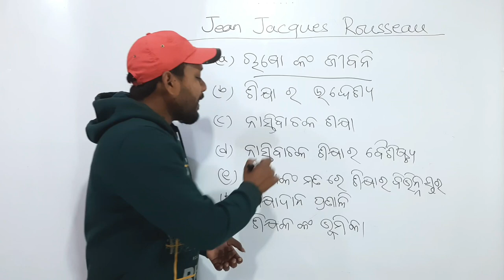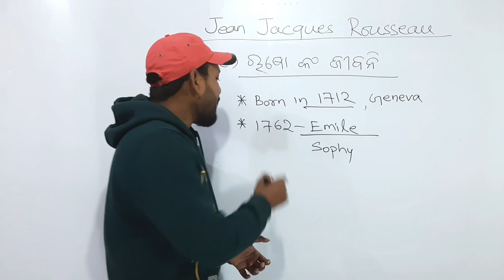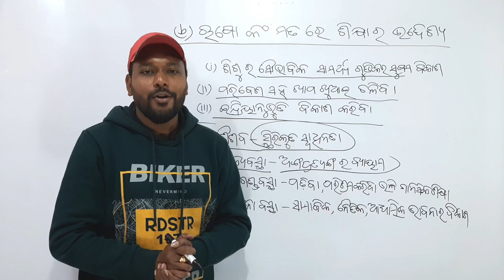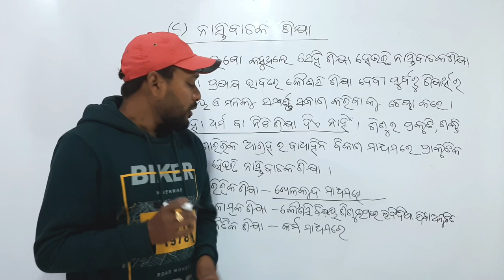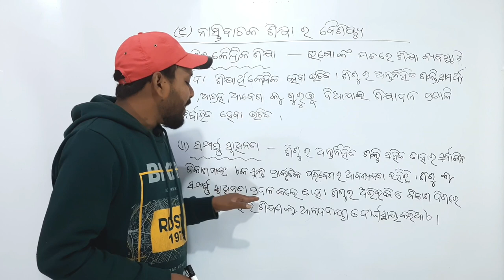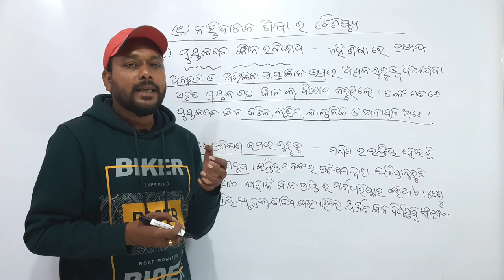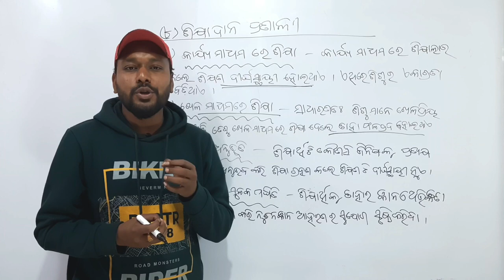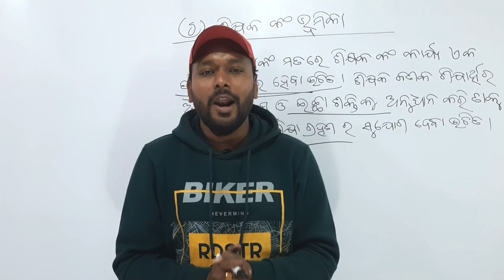Rousseau's Educational Philosophy In Odia || ରୁଷୋ ଙ୍କ ଶିକ୍ଷା ନୀତି | Rousseau's Educational Policy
This video is about the educational policy of Jean Jacques Rousseau. Here I discussed the 7 important points of Rousseau's educational philosophy. Here you can get short notes on the topic. This video is the third video of Contribution Of Educationists series.